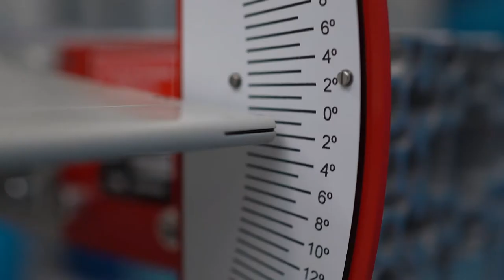Coming soon! The Basic Flying Control Rod Trainer (BFCRT) Product Video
The Basic Flying Control Rod Trainer (BFCRT) provides basic training on flying control surface operations and adjustment and rigging of control systems. The system comprises a representative control column assembly, a short control run with adjustable control rods and stops, rigging pin provision and idler links. The rig terminates with a representative control surface with deflection measuring capability.